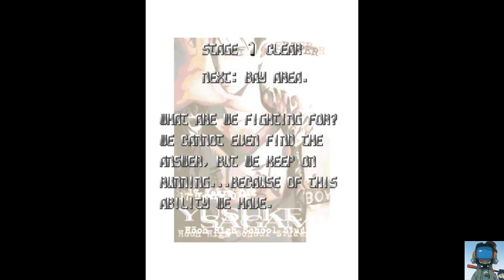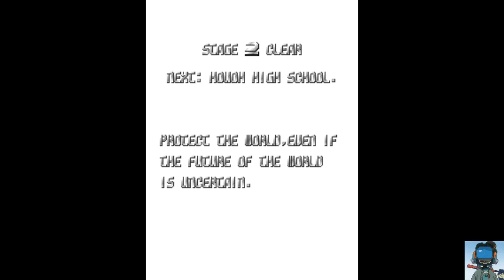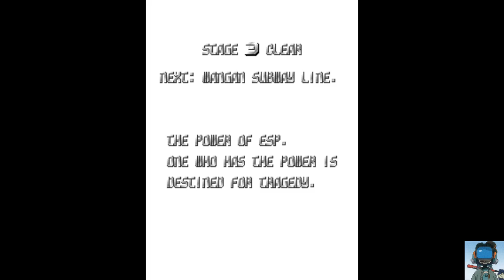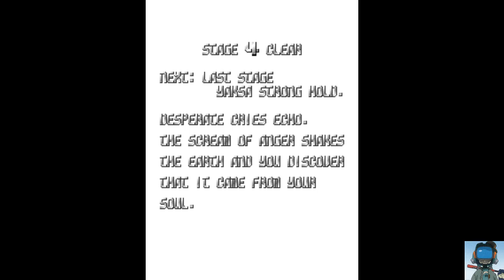Esp.Ra.De - Extraordinaire cru de 1998 en patterns de boulettes ! TBG087